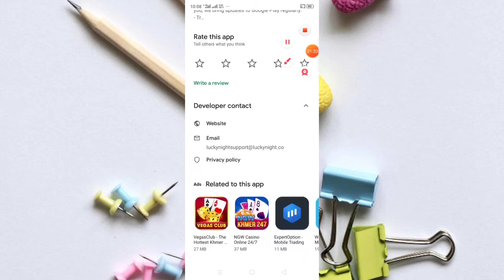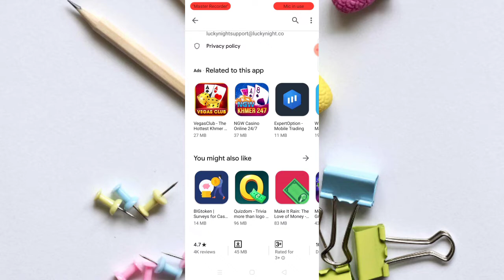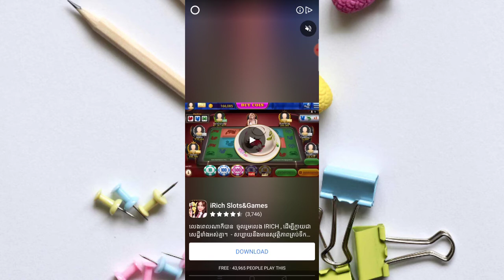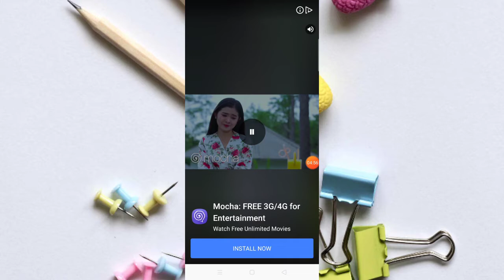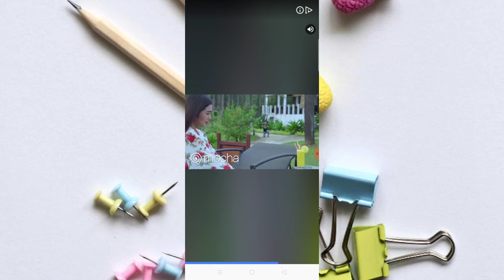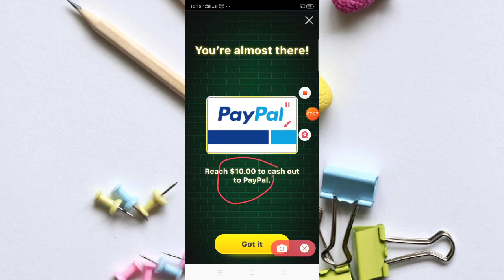រកលុយកម្មវិធីហ្គេមថ្មី Lucky Night លេងហ្គេមកោសកាតបានលុយ អាចដកលុយតាម PayPal 10$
🎈នៅក្នុងវិដេអូនេះ ញុមចង់បង្ហាញ រកលុយកម្មវិធីហ្គេមថ្មី Lucky Night លេងហ្គេមកោសកាតបានលុយ អាចដកលុយតាម PayPal 10$ ។ ✔️[ KH  Money Online ]✔️

🎈 លេខកូដណែនាំ 🎈 [     ]

🎈ចុចត្រង់នេះដំឡើងកម្មវិធី🎈✔️

🎈©អាចមើលវិដេអូរកលុយផ្សេងៗបន្ថែម®🎈